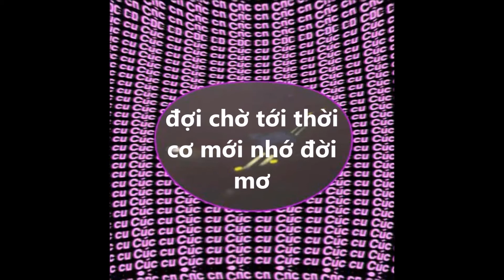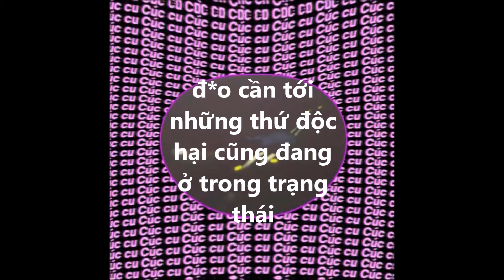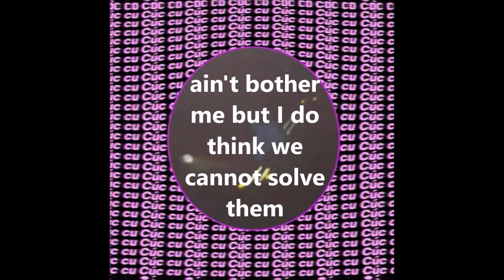CUKOO - rb (Lyric Video)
■ Xin được cảm con Beat siêu tuyệt vời trippy skippy từ Cucc để tui được collab!

■ Mix/Master by CBS

■ Prod by Cucc from B.A.R (Souncloud: @coo-k-fa-r-m)
check check

AYE

Lyric:
I dont give a fuck about what people said today
life is a space ship... baby just let me fly ...far away
jump with me into the hole we role... please dont be affair
i dont know... we dont even know there will be, be a day
let falling in love, we start over on the top
racing, playing, raining drop
all the pressure coming but I say is nope
burn the fucking shit, neighbor try to call the cop
do we ever wanna stop?

bao nhiêu đêm không lẽ feel thêm ...nằm trên... quên cả tên
lên là cúc kuuu
đợi chờ tới thời cơ mới nhớ đời mơ
quên là cúc cuuu
say thêm chút uuuuu
saying im a fool but
you do know what is true

I have been lost in your galaxy
drifted away with absently
parallel love... I''ll make a tangency
saddest story in the world without a tragedy
playing smart with many strategy

jump like dr seuss. they will screaming oh my jessus
turn the dream into lilt pieces just like what we did
binging drinking
blinking eyes
bring you to my life
wait for you every scary revery night.

usin too much drg still havent trying you
want to taste it but would it got me like a dying fool?
what is true
think 'bout you every night you lead me to
đéo cần tới nhữg thứ độc hại cũng đang ở trong trạng thái
fucking cool
anh không cần ngậm tem
make up không cần đậm thêm
mấy con nhỏ ngoài đó mà có cũng đéo thể kéo về sánh bằng em
yêu trong vài lần xem
đời chót lời ngọt từ môi ừ thôi cũng đáng cả ngàn lần kem
ngàn lần kem
probably we got a problem
aint bother me but I do think we cannot solve them
like a famous motherfucker : I will spot him
I dont need to be the greatest I will be your robin
your heart even bigger than the gotham

binging drinking
blinking eyes

đợi chờ tới giờ thời cơ mới nhớ đời mơ
say thêm 1 chút uuuuu